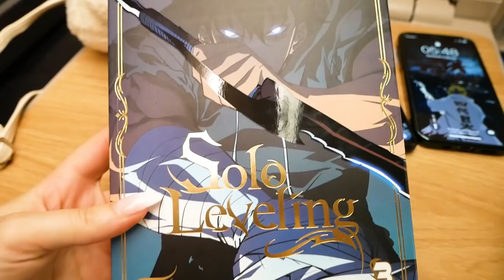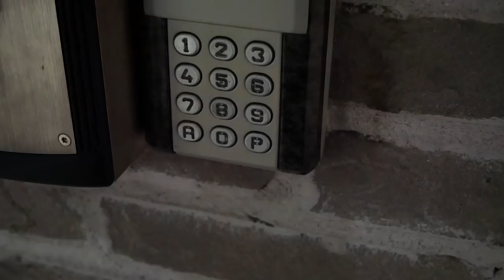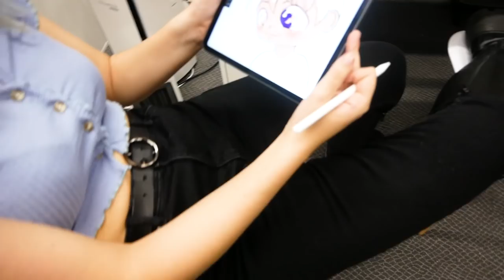MON PREMIER VLOG ! (c'est n'importe quoi) VLOG #1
REJOINS MOI SUR TWITCH & DISCORD !